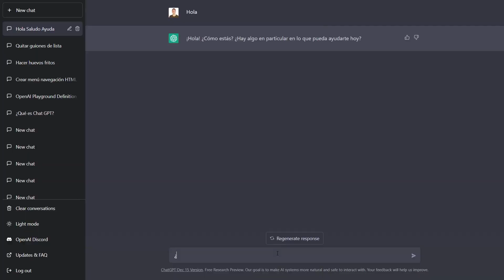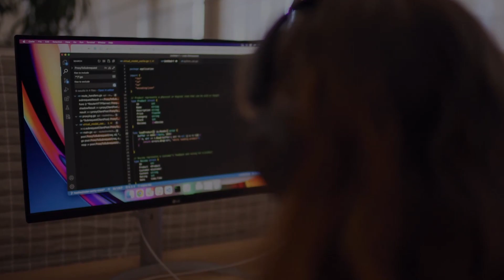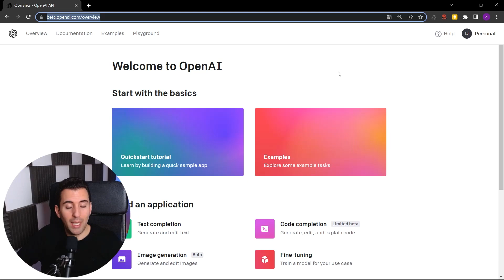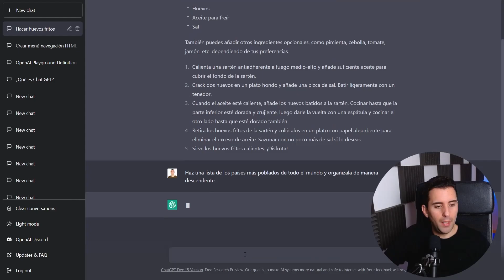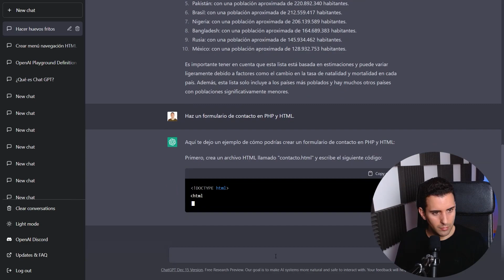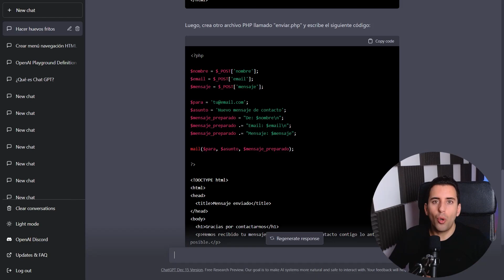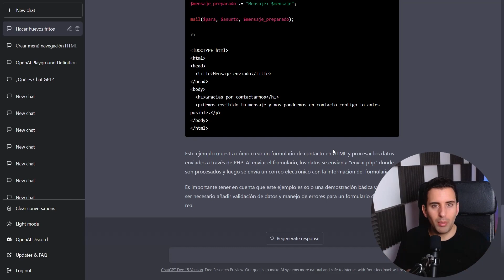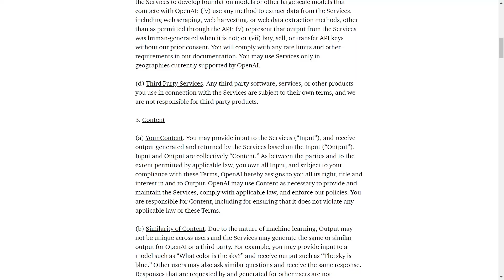Qué es Chat GPT y Cómo Funciona (Tutorial en Español)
Tutorial donde veremos qué es y cómo funciona Chat GPT (de Open AI). Este nuevo modelo de Inteligencia Artificial que lo puede hacer absolutamente todo.
Muestro algunos ejemplos (muy útiles) y al final doy varias recomendaciones que has de tener en cuenta, sobre todo si te dedicas a crear contenido en Internet.

0:00 - Intro
0:48 - ¿Qué es Chat GPT?
1:50 - ¿Cómo funciona Chat GPT?
3:57 - Escribir código
6:49 - Utilidades
8:48 - Recomendaciones